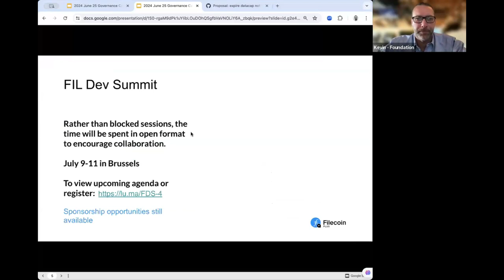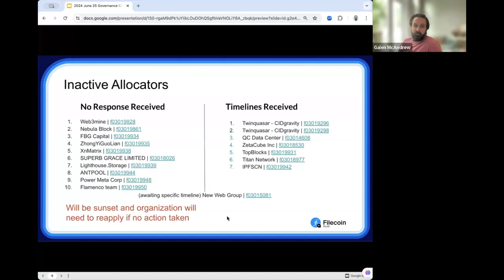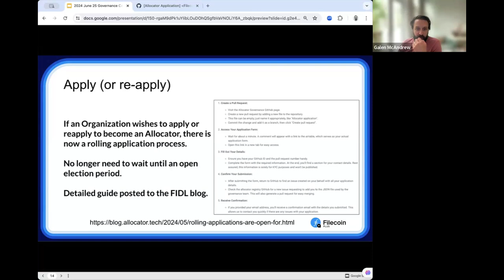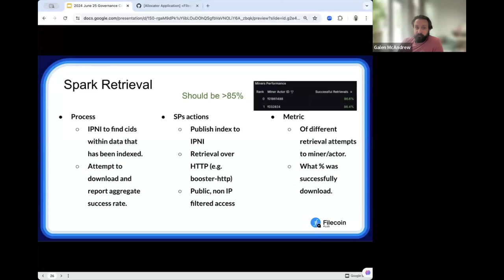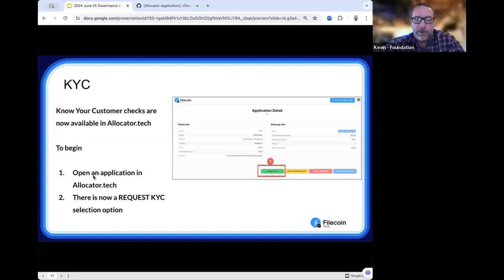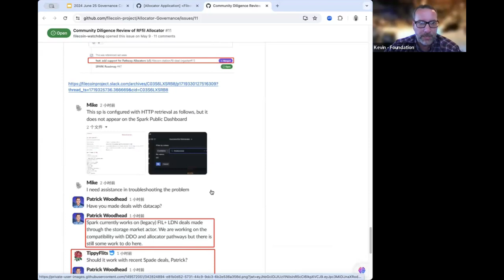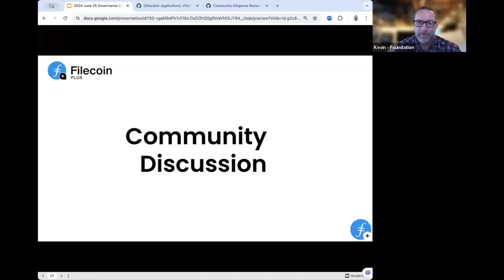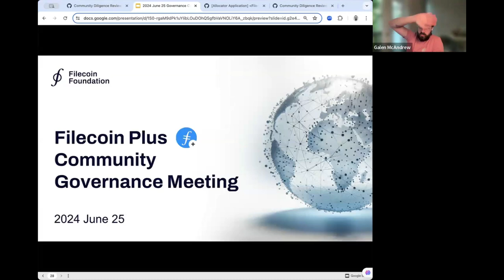Filecoin Plus - 2024 April 30, Allocator Calls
The Allocator calls of 2024 which took place on June 25 to discuss the Filecoin Plus program.

Agenda
   Fil Dev Summit July 9-11
   Inactive Allocators will be removed if no action taken by June 26
   Datacap refresh is out
   Organizations who did not meet diligence standards
   How to apply or re-apply
   KYC with Passport
 FAQ
 Community Issues

If you would like to attend these meetings LIVE, the Fil+ Notary Governance calendar is available

Follow Filecoin!